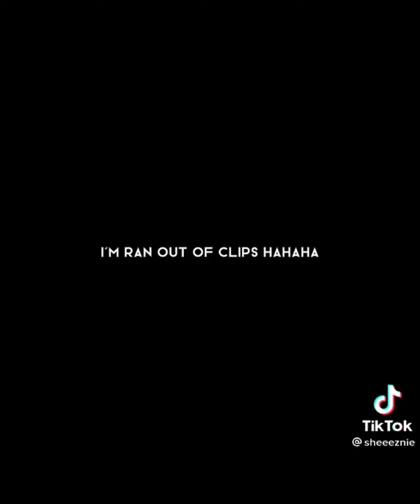'Do The Stanky Leg' Tiktok Trend NCT Compilation! (Watch Me-Silento)